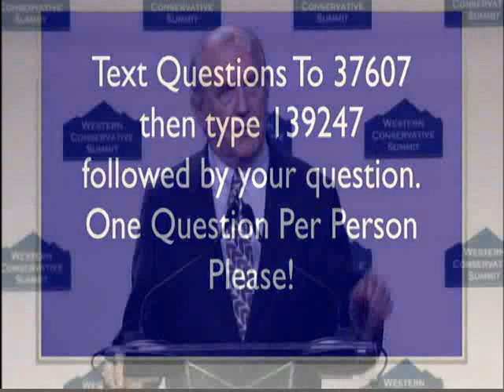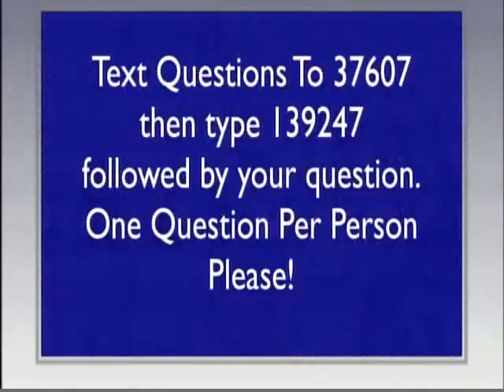Charles Murray - Western Conservative Summit 2013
Charles Murray speaks at the 2013 Western Conservative Summit.